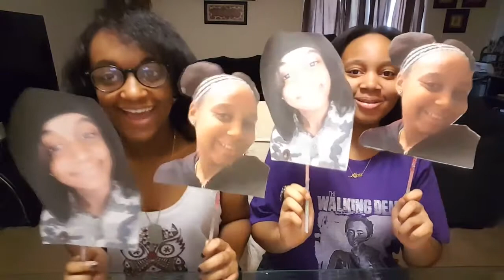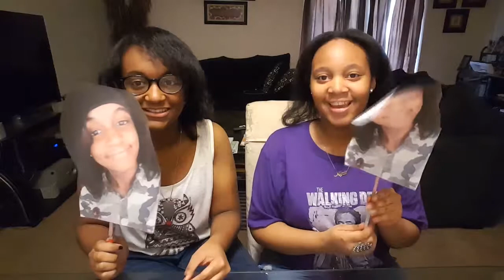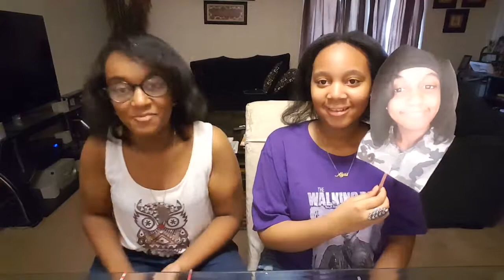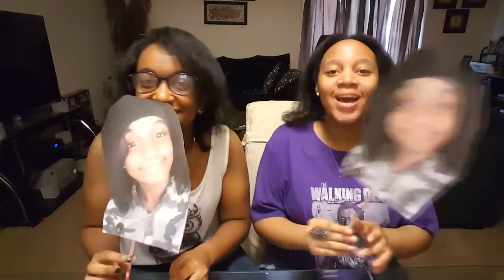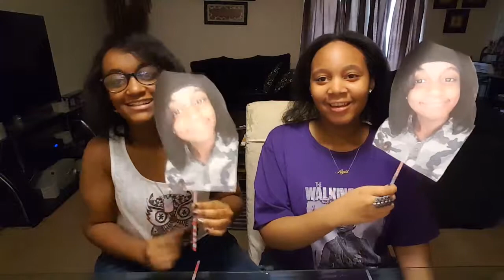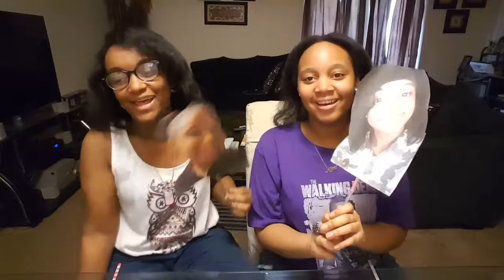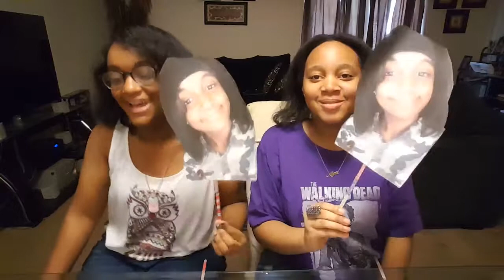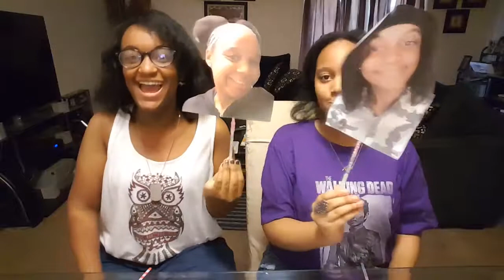Who's Most Likely To... Sister vs Sister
Bre and lexi are doing the most likely to. sister vs sister. First 100 subscribers will go in a drawing for a 100 dollar gift card to one lucky person!